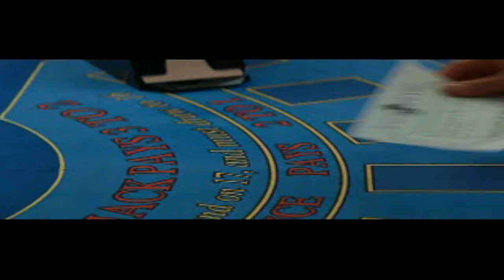007: The World Is Not Enough [PS1] | Mission 4 - Russian Roulette [ 4k60fps Upscled]